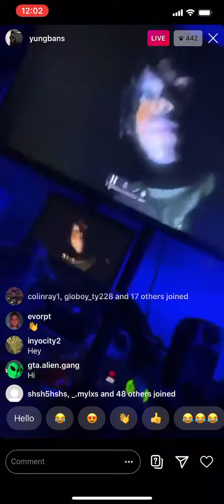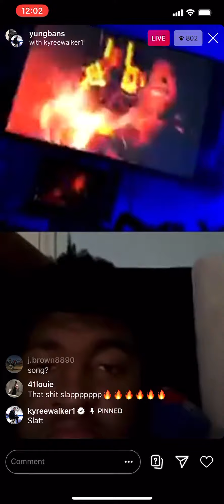Yung Bans - FILL THE VOID [snippet]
1of1 ♾

RR✨

prod. tm88